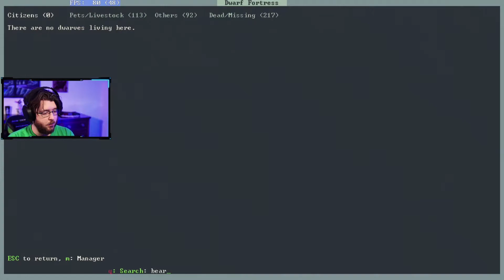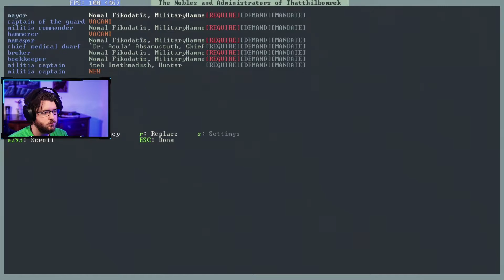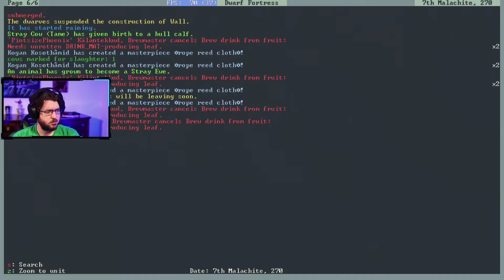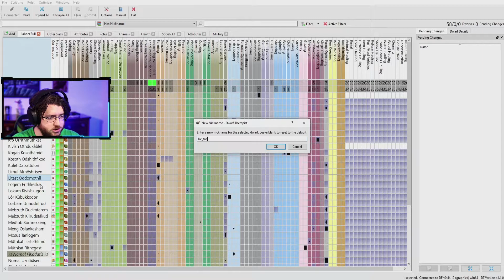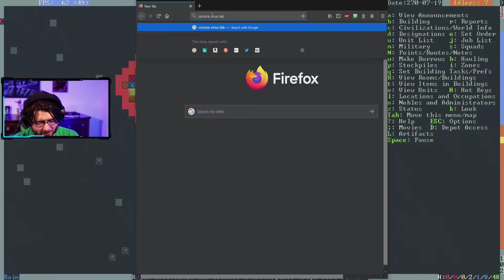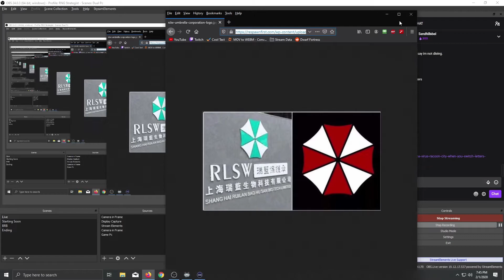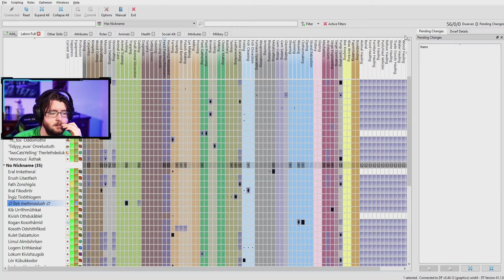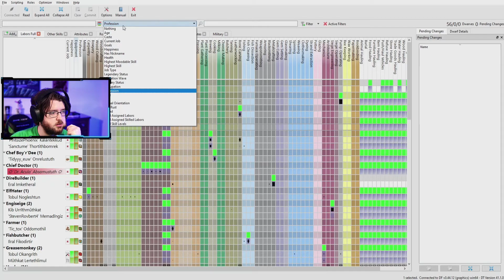lets play dwarf fortress 2020 - AutumnalWhips - Episode Delta 04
*This series is currently out of place. My new workflow has greatly reduced the time to Youtube so to speak. My Lets play dwarf fortress 2020 series will be updated on time with my dwarf fortress backlog being handled as i can.*